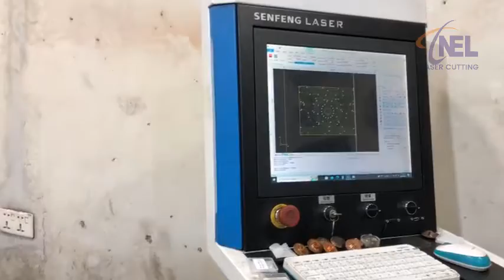Metal Sheet Laser Cutting Thickness 2mm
The Biggest Platform of Laser Cutting
We deal with all kind of Calligraphy and Laser Cutting
Address: 358-GT Road Al-Fazal Colony Dhobi Ghat Stop Daroghawala Lahore, Punjab, Pakistan.